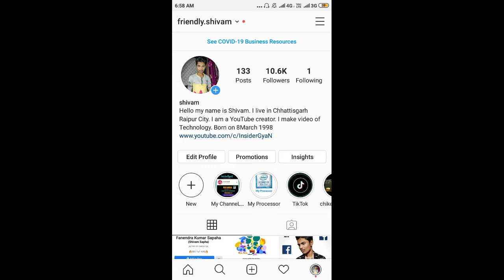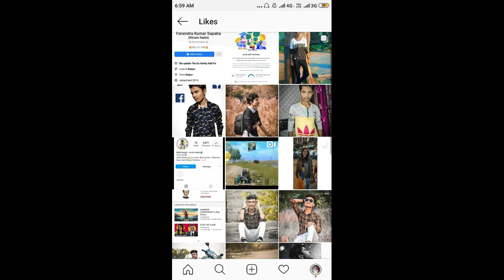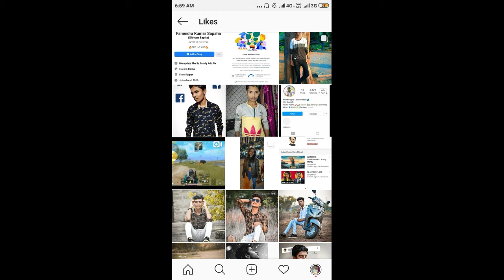How to know which photo you have liked in Instagram | Instagram me like kaise check kare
How to
How to see posts you've liked on instagram
Instagram tricks
Aapne instagram me kitne post ko like kiya hai kaise dekhe

Friends, in today's video, I will tell you how you can check all the posts or photos you have liked in your Instagram, that is, since you created Instagram, all the posts you have liked till date  If you can check the video is going to be very special, then keep watching the video till the last.